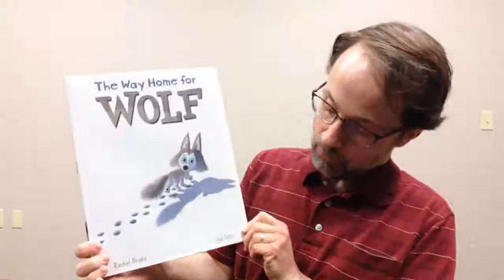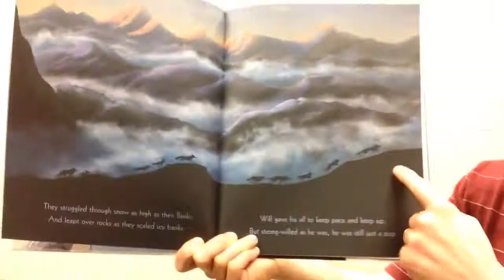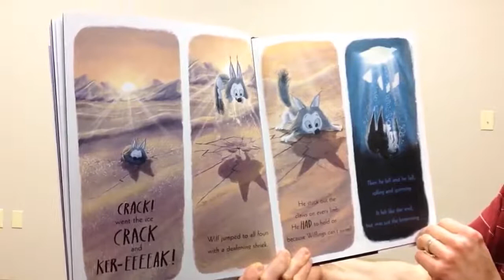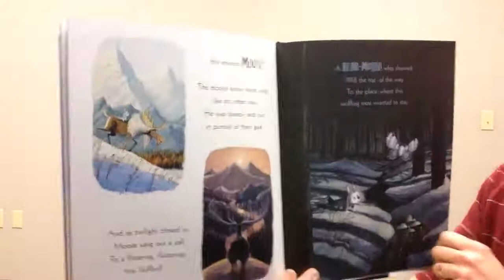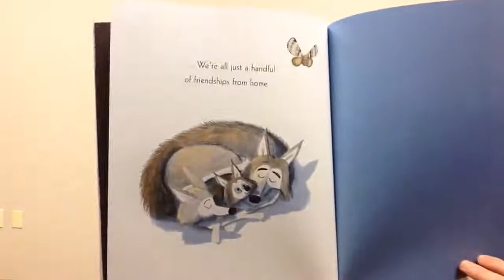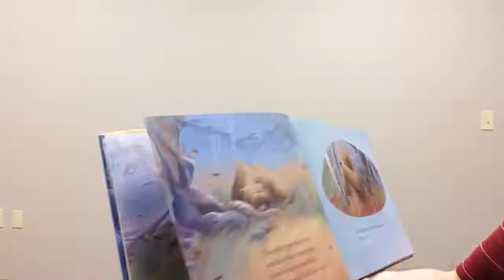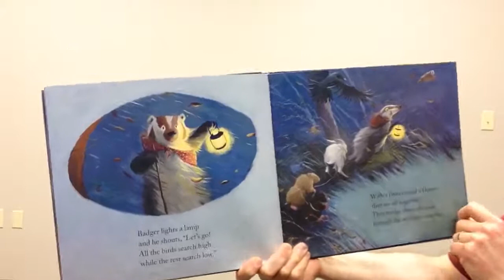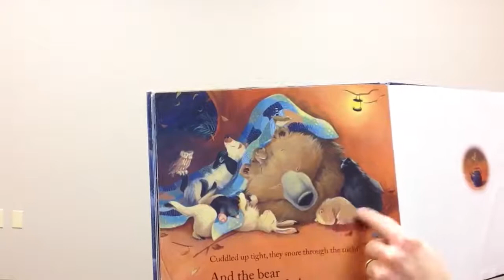Friends in Need Storybook Time with Mister Matt at Pike Road Branch Library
During scary times, a friend can help you feel safe and set you on a good path. That happens in both of our stories today. The first story is The Way Home for Wolf by Rachel Bright and Jim Field, published by Scholastic Press. We'll also read Bear Feels Scared by Karma Wilson and Jane Chapman, published by Margaret K. McElderry Books.